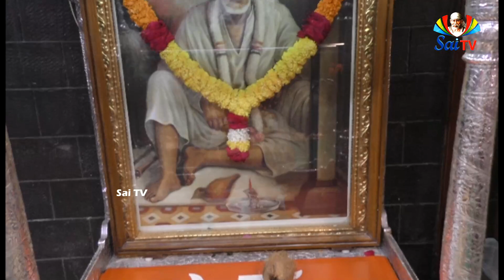సాయి గురుకులం // Sai Gurukulam EP 256 PA 02